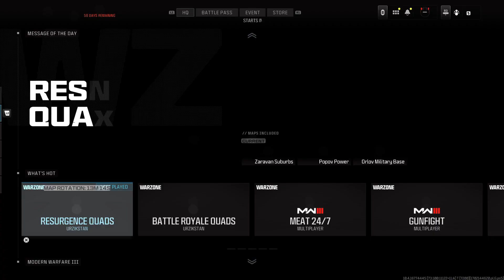Sunday (12/10/23) Call of Duty: Warzone 2.0- Modern Warfare 3 Win #3- ISCHUS (Danny) SOLO QUADS WIN